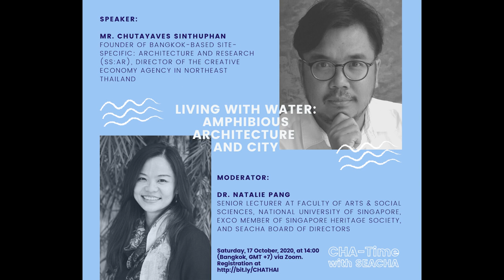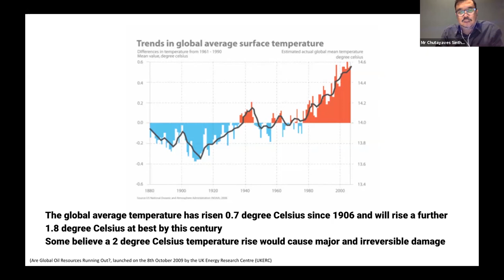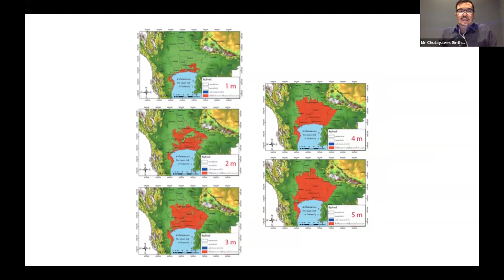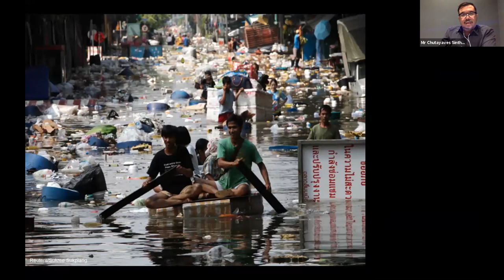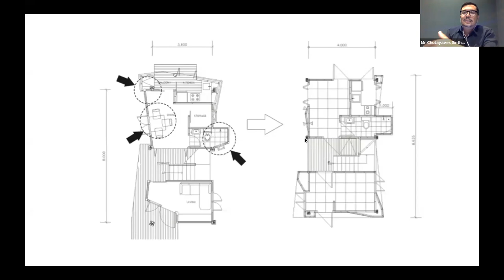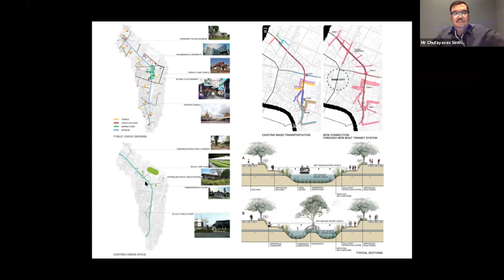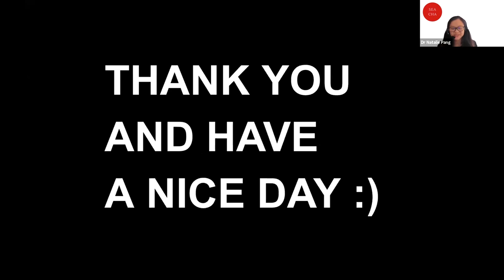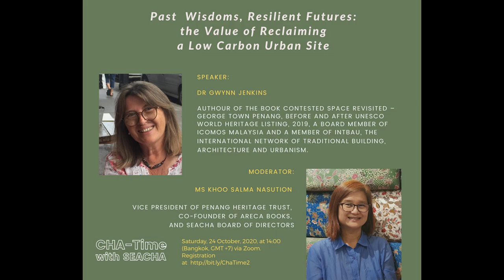Cha-Time #1: Living with Water: Amphibious Architecture and City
Cha-Time with SEACHA #1 (17 October 2020)

Living with Water: Amphibious Architecture and City

A Talk by Chutayaves Sinthuphan

Global warming has caused unpredictable patterns in climate change which leads to numerous natural disasters around the world. Thailand has been repeatedly impacted by the flood, which also cost losses in human lives and properties. This also meant the bulk of the country’s budget would have to be spent in restoring many areas that were affected by the flood. Most of all, people’s lives and lifestyle were badly affected.

In the old days people were able to live a normal life with water as part of their life by building houses on stilts. However, such design is not applicable to the modern lifestyle because people’s needs have changed.

This raises a question for architects and designers: How can we design housing for the future that takes into account the natural disasters/ floods occurring on a regular basis? This question led to the design of the Amphibious House and the plan for the Amphibious City.

Mr Chutayaves Sinthuphan is the founder of Bangkok-based Site-Specific: Architecture and Research (SS:AR) as well as the director of the Creative Economy Agency in northeast